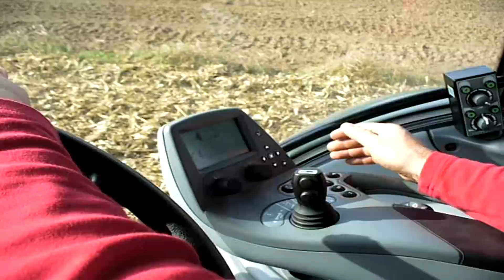Podsumowanie sezonu 2013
Polecamy oglądać w jakości HD !